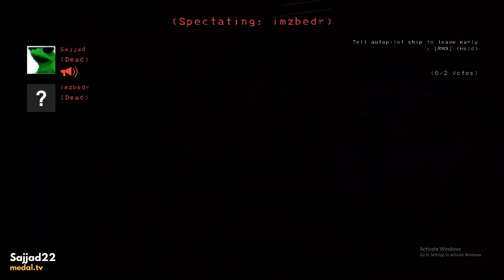Minimum Wage Employee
its only our funny moment in the "Lethal company"